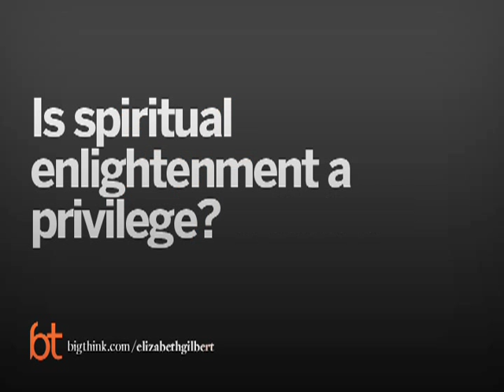Elizabeth Gilbert Discusses Her Spiritual Journey | Big Think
Elizabeth Gilbert Discusses Her Spiritual Journey
Elizabeth Gilbert argues that spiritual self-discovery doesn’t have to happen through travel.
Elizabeth Gilbert:

Her most recent book is the #1 New York Times Bestselling memoir "Eat, Pray, Love," about the year she spent traveling the world alone after a difficult divorce. Anne Lamott called Eat, Pray, Love "wise, jaunty, human, ethereal, heartbreaking." The book has been a worldwide success, now published in over thirty languages with over 7 million copies in print. It was named by The New York Times as one of the 100 most notable books of 2006, and chosen by Entertainment Weekly as one of the best ten nonfiction books of the year. In 2008, Elizabeth was named one of the 100 Most Influential People in the World, by Time Magazine.

In addition to writing books, Elizabeth has worked steadily as a journalist. Throughout much of the 1990’s she was on staff at SPIN Magazine, where – with humor and pathos – she chronicled diverse individuals and subcultures, covering everything from rodeo's Buckle Bunnies (reprinted in The KGB Bar Reader) to China’s headlong construction of the Three Gorges Dam. In 1999, Elizabeth began working for GQ magazine, where her profiles of extraordinary men – from singers Hank Williams III and Tom Waits (reprinted in The Tom Waits Reader) to quadriplegic athlete Jim Maclaren – earned her three National Magazine Award Nominations, as well as repeated appearances in the “Best American” magazine writing anthologies. She has also written for such publications as The New York Times Magazine, Real Simple, Allure, Travel and Leisure and O, the Oprah Magazine (where her memoir "Eat, Pray, Love" was excerpted in March, 2006.) She has been a contributor to the Public Radio show "This American Life", and -- perhaps most proudly -- has several times shown up at John Hodgman's Little Gray Book Lecture Series, most notably during Lecture Four on the subject "Hints for Public Singing."
TRANSCRIPT:

Question: Is spiritual enlightenment a privilege?

Gilbert:    Well… I mean, I think if spiritual enlightenment was also open to the rich, the rich would be, hopefully, a lot better people than they are so I don’t think they’re necessarily linked.  But I think… You know, I have people ask me, a lot of the time, questions along the lines of, you know, how can I possibly… I can’t afford to do what you did, I can’t afford to go and take a year off from my work for my family, for my obligations from the contracts, the social contracts that I have with people or the illness that I’m taking care of or, you know, whatever the things are that hold people into the places where they’re staying, you know.  And I can’t afford to do that in anyway, in any definition of the word afford, you know, so how can I have the experiences that you had.  And I think it will be insulting for me to walk around, telling people that they could do that, you know.  Because the reality is that even in my life, which has been a life that’s… I got a lot of freedom, I don’t have children, I’ve been lucky enough to have a career that facilitates travel, you know, healthy.  Even in my life, there was only one moment when I could’ve done that and it was that year.  I couldn’t do it now, you know.  I’m way too entrenched in the lives of people around me to do it again and… you know.  And I have one of the freest schedules of anybody on earth, you know.  So it’s… And I also don’t think everybody should do that, you know.  I have a friend… One of my favorite moments before I left on this trip, this editor, friend of mine, in New York said to me, “Wow.  You’re going to an ashram performance to meditate.”  There’s a part of me that’s so wishes that I wanted to do that but I really, really have no desire for it whatsoever.  You know, he’s going to find his way in a different path.  But I do think there are people who long for that.  And all I can think of is that, you know, if the only people who had spiritual enlightenment available to them are those who can afford a plane ticket to India, the world will be an even more unfair place than it already is.  And the example that I always think of is this friend of mine from high school, actually he was my prom date, who is in prison now as my mom predicted at the time.  But anyway, he’s having the spiritual experience of a lifetime because he’s using that time to focus on meditation and contemplation and self-transformation.